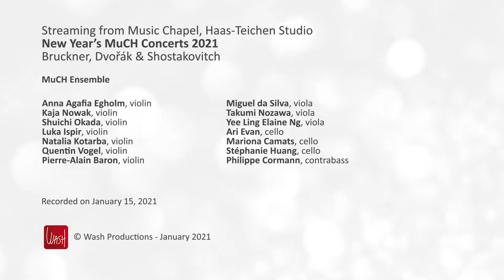Bruckner, Dvořák & Shostakovitch - MuCH New Year's Concert 2021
MuCH Ensemble

Anna Agafia Egholm, violin
Fasli Kamberi, violin
Shuichi Okada, violin
Luka Ispir, violin
Natalia Kotarba, violin
Quentin Vogel, violin
Pierre-Alain Baron, violin
Miguel da Silva, viola
Takumi Nozawa, viola
Yee Ling Elaine Ng, viola
Ari Evan, cello
Mariona Camats, cello
Stéphanie Huang, cello
Philippe Cormann, contrabass

A. Dvořák: Serenade for strings, in E major, op. 22
I. Moderato
II. Tempo di Valse
III. Scherzo: Vivace
IV. Larghetto
V. Finale: Allegro vivace

A. Bruckner: String Quintet, in F Major, WAB. 112 – 3
Adagio

D. Shostakovich: Chamber Symphony for strings, in c minor, op. 110a

Anton Bruckner’s forays into the chamber music repertoire are rare enough to be noticed, as evidenced by his String Quintet based on the Mozart system (with two violas). In his first movement and his Scherzo, Bruckner succeeds in exploiting the textures of his instrumentation and in rendering writing that is both intimate and complex. Nevertheless, he does not deny his job as a symphonist, which is expressed in the thematic work or in the scale of his movements. As such, the Adagio, towards which all the movements seem to converge, recalls both the composer’s most beautiful symphonic pages and Beethoven’s last string quartets.

Thank you to our structural sponsors - ING, Proximus and Ginion Group -, the Foundations – Baillet Latour Fund, Foundation Futur21, King Baudouin Foundation, Foundation Engie, Guttman collection -, the corporate partners, all the Maecenas and those who prefer to remain anonymous.

Thank you also to our public support - the « Fédération Wallonie-Bruxelles », Belspo, the « Province du Brabant Wallon », the « Commune de Waterloo », to our institutional partners - the « Lotterie Nationale / Nationale Loterij » and the « Banque Nationale de Belgique / Nationale Bank van België ».